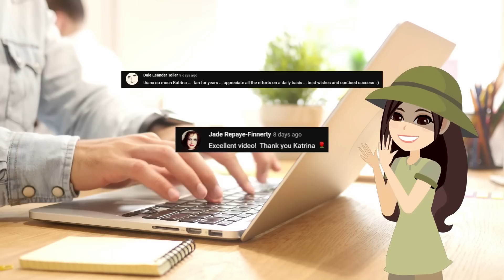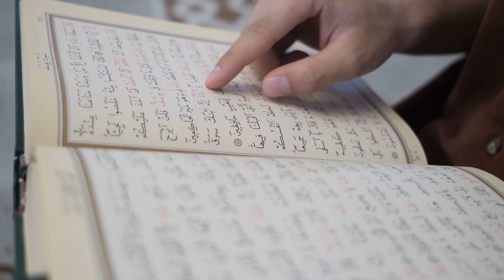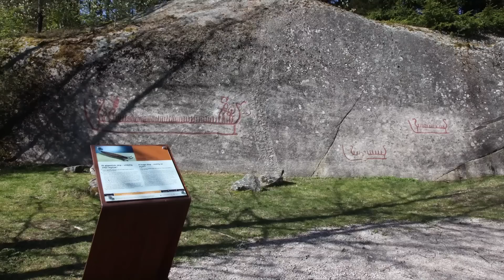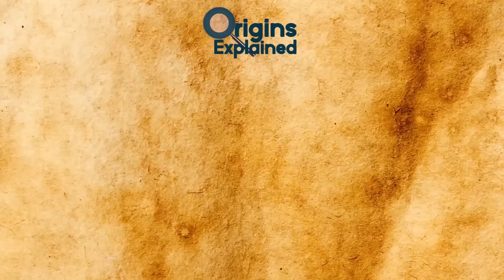Incredible Archaeological Discoveries